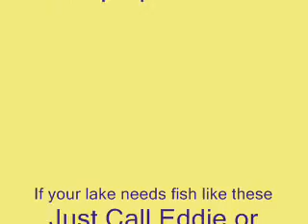Silvers2010.wmv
Silvers Big Load of Fish that went in the big lake on February 16, 2010